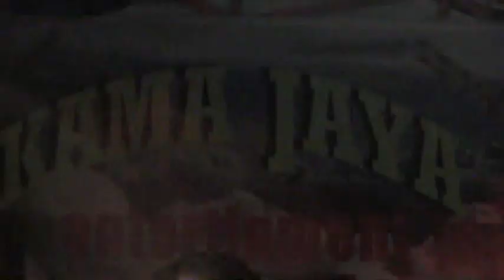REBUTAN LANANG Voc All Artist oke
KAMA JAYA 107'7 Fm
Pimpinan Cie Utan Hub. 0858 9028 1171
Kp. Jagawana Ds. Sukarukun
Kec. Sukatani Kab. Bekasi